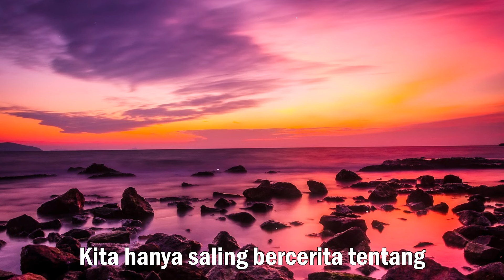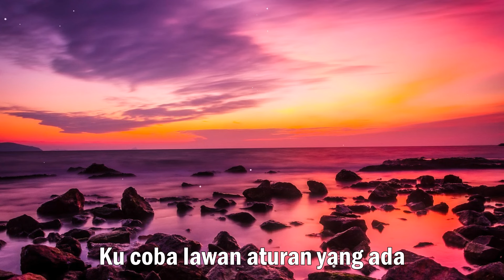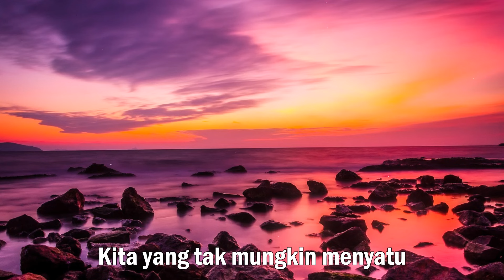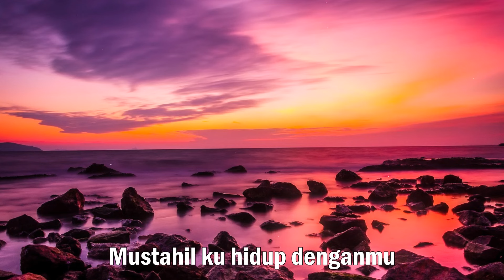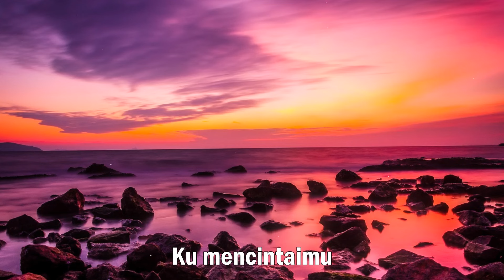Afgan - Ku Dengannya Kau Dengan Dia (lirik)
Awalnya ku tak bermaksud apapun
Saat ku kenal dirimu
Kita hanya saling bercerita tentang
Ku dengannya kau dengan dia

Mengapa Tuhan pertemukan
Kita yang tak mungkin menyatu
Aku yang tlah terikat janji
Engkau pun begitu

Ku coba lawan aturan yang ada
Tuk terus bersamamu
Semakin ku tenggelam dalam keadaan
Semakin ku menginginkanmu lebih

Mengapa Tuhan pertemukan
Engkau pun begitu

Mengapa Tuhan pertemukan
Engkau pun begitu

Ku tahu kau bukan untukku
Mustahil ku hidup denganmu
Satu hal yang harus kau tau
Ku mencintaimu
Ku mencintaimu